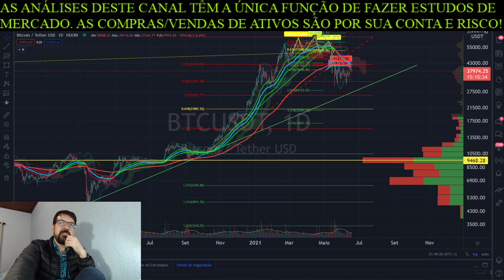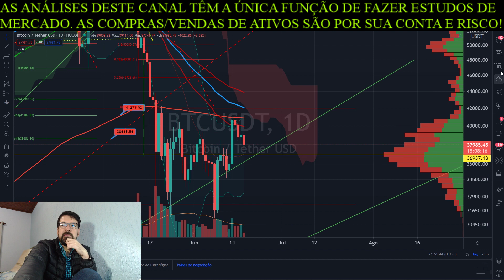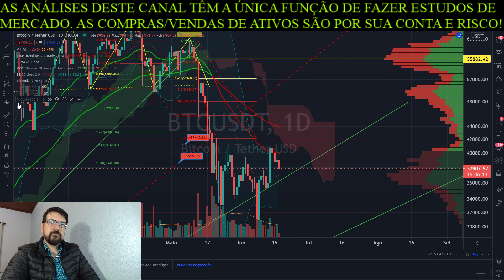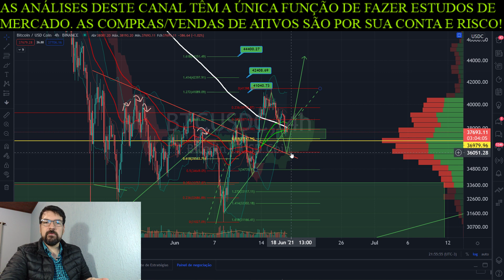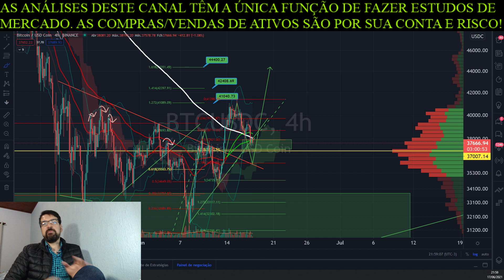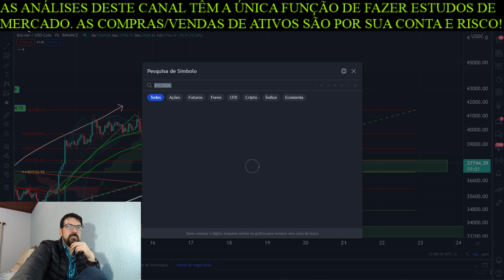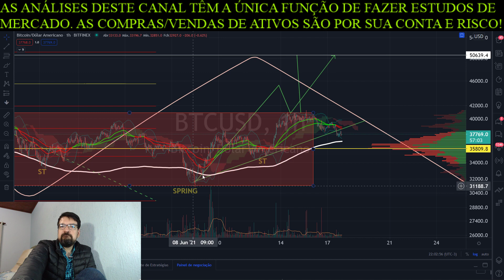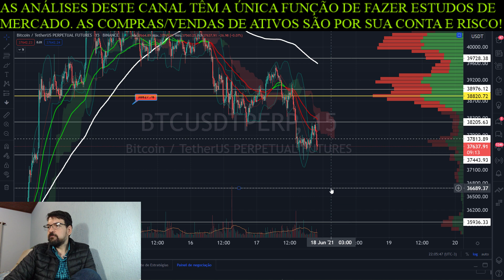O Rapaz do Bitcoin: 17/06/2021: Bitcoin [corrigiu] em uma possível buy zone. Pode dar bom?